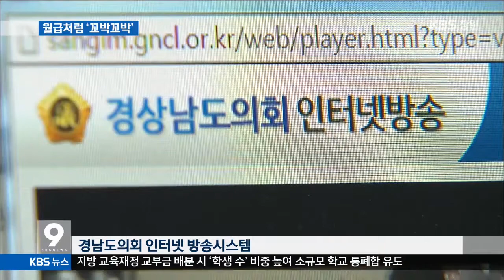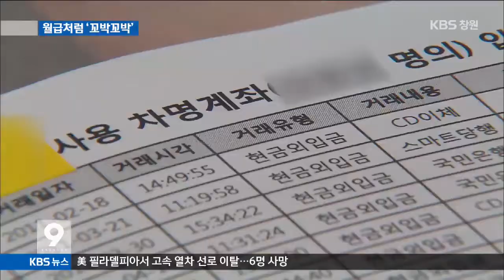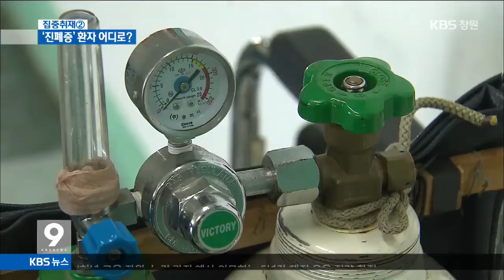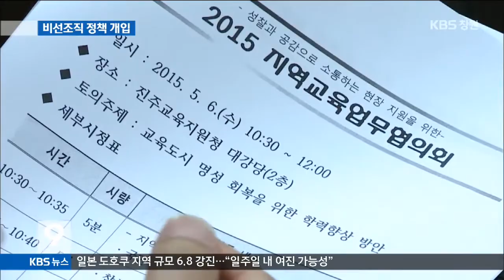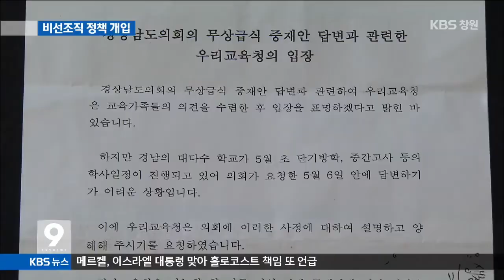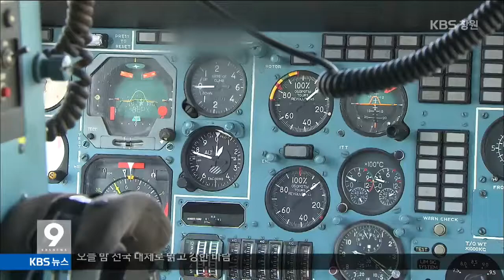[KBS뉴스9 경남] 2015.05.13(수) 뉴스 전체보기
[리포트]
- 경남도의회 공무원, 뇌물을 월급처럼... 할부금도 꼬박꼬박
- (집중) 밀양 진폐증 병원, 무더기 사표, 병원 혼란
- 위기의 중형 조선소
- 경남교육청, 비선조직 정책 개입 논란, 행정조직 붕괴

[단신]
- 경상남도, 관광 물의 산불헬기 회사에 경고
- 경남 사회복지시설 75곳 보조금 25억 횡령
- 아파트 단지 9곳 관리비 부당집행 63건 적발
- 반대파 폭행, 갈취 통영 폭력배 47명 검거
- 창원 새야구장 설계 공모, 8월 설계안 확정
- 거제소방서 주택화재 소방시설 보급
- BNK금융지주, 경남은행 주식 100% 인수